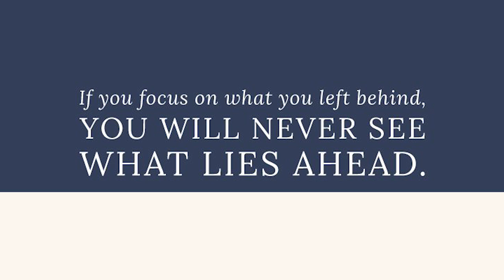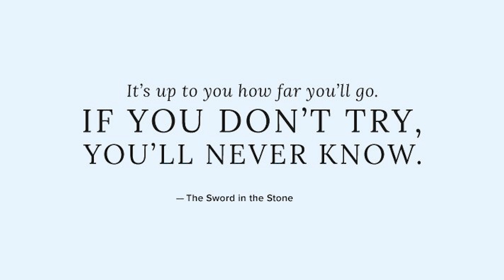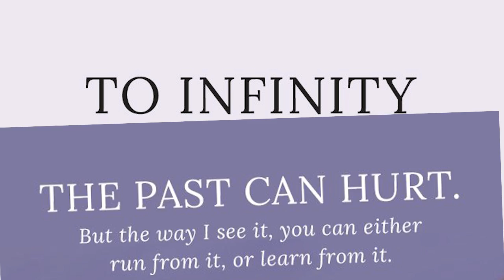DISNEY Movie Quotes QUIZ - Who Said it?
QUIZ - How well do you know your Disney Movies? Try this "Who said it" Quiz to test your knowledge.

1. Piglet, Winnie The Pooh
2. Gusteau, Ratatouille
3. March Hare, Alice in Wonderland
4. Lumière, Beauty and The Beast
5. Merida, Brave
6. Laverne, The Hunchback of Notre Dame
7. Timothy Mouse, Dumbo
8. Rapunzel, Tangled
9. Merlin, The Sword in The Stone
10. Genie, The Return of Jafar
11. Zeus, Hercules
12. Jasmine, Aladdin
13. Grandmother Willow, Pocahontas
14. Peter Pan, Peter Pan
15. Jiminy Cricket, Pinocchio
16. Rafiki, The Lion King
17. Buzz Lightyear, Toy Story
18. Fairy Godmother, Cinderella
19. Timon and Pumbaa, The Lion King
20. Elsa, Frozen